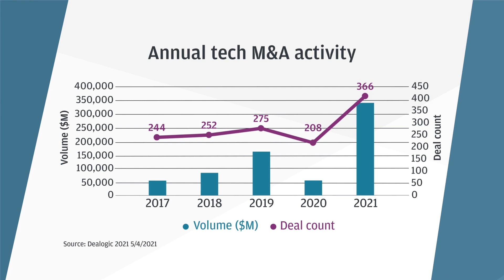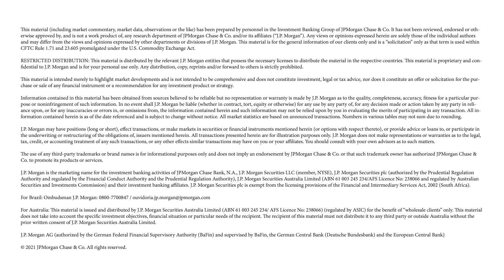How Heightened IPO and M&A Activity Transformed the Technology Landscape | J.P. Morgan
J.P. Morgan’s Global Head of Technology Banking, Madhu Namburi, explains how both corporates and consumers have dramatically accelerated the technology landscape.